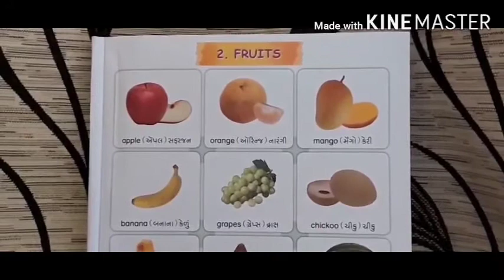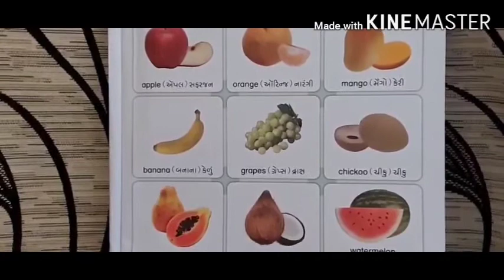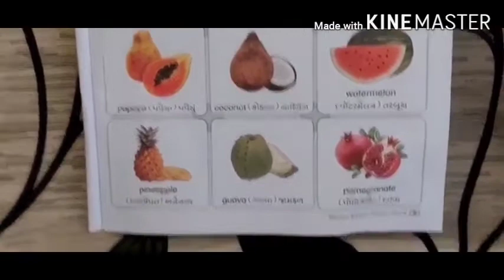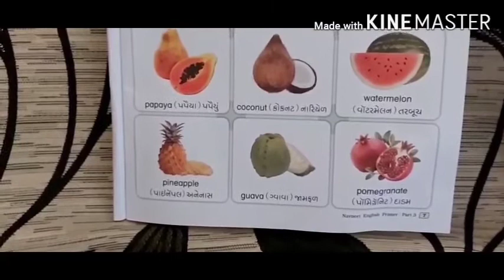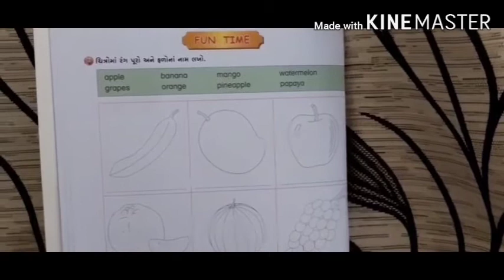STANDARD 1 ENGLISH CHAPTER 2 (PART 1)